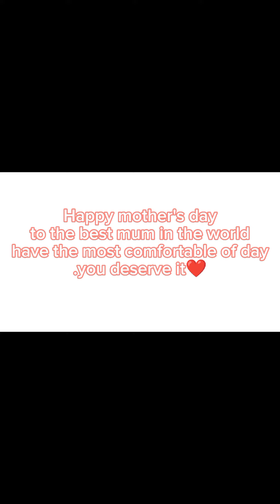happy mother's mama gags💐💐💐